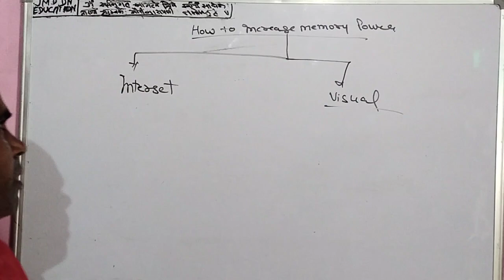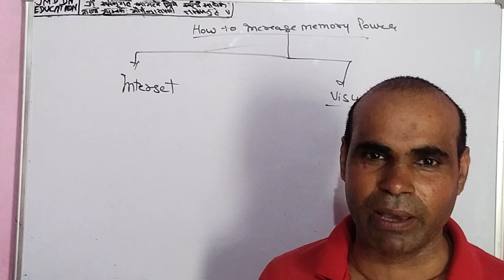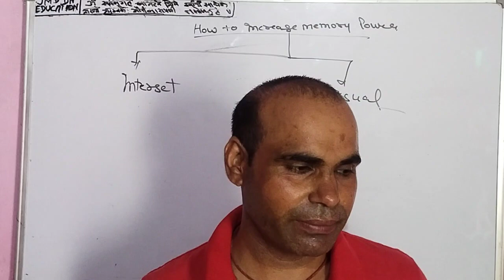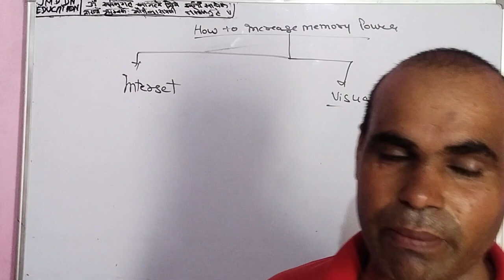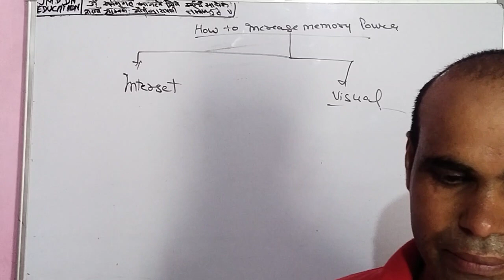How to increase memory power.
How to increase memory.

learn Programming contact to 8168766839

cnc programming
vmc programming
Cnc setting
vmc setting
Cnc setting offset
technical solutions
machnical engineering

cover topic

tooling
mminmotivation
setting
quality
 production
 manpower management

tag video
CNC machine PROGRAMMING
CNC
vmc
hmc
wire cut
tooling
setting
offset
management
technical

sport
CNC machine
CNC robot

HMC programming
cnc setting
vmc setting
cnc setting offset
Tooling selection
technical solutions
machnical engineering
instrument
IATF
ISO
5s
4m
solve problems
cnc advance programming
CNC router